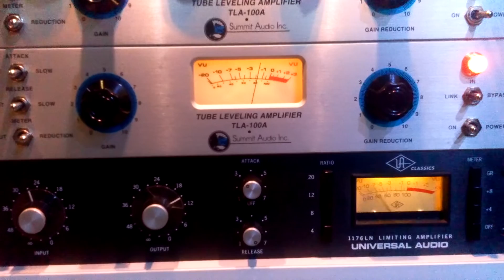Last Train mixing 01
Making of Next Station @ D-PoT recording arts